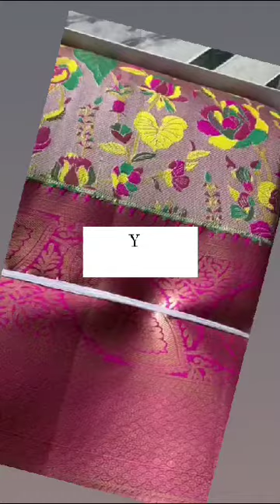22 September 2023(5)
✍ Any Queries & Instant Reply. Feel free to 🤳 Text me in WhatsApp

✨Hey We're Introducing Seperate Groups for Seperate Collection 🤩🤩

Interested May Join 👍🏻☺️

For 🙋🏻‍♀️Women's Sarees🥻 Collection Updates

For 🙋🏻‍♀️Women's Ready to Wear Sarees🥻 & Half Sarees Collection Updates

For 👨‍👩‍👧‍👦Family Combo & Mom n Daughter Collection Updates

For 🙋🏻‍♂️Men's wear👔👖 & Accessories⌚👟👞 Updates

For 💃🏻Girl's Kurti👗,Western wear👘,Nighty🩱 & Accessories👜💄💅🏻

For Household💡,Electronics📱🤳🏻📞 & Home Decor🪴 Updates

For Baby👼🏻 & Kid's wear🧒🏻👦🏻 Updates

For Cash on Delivery💰💸 Updates